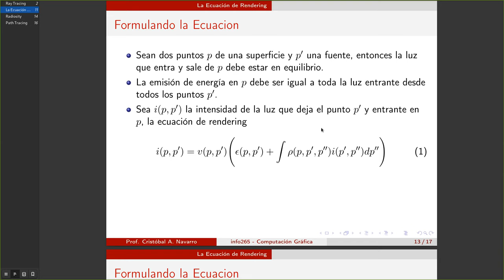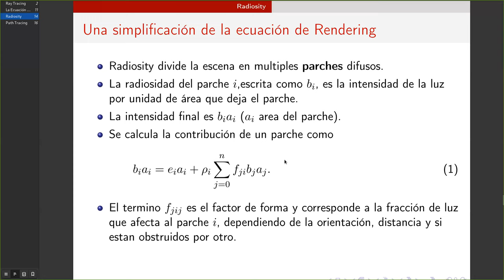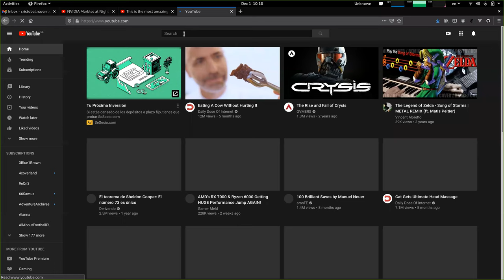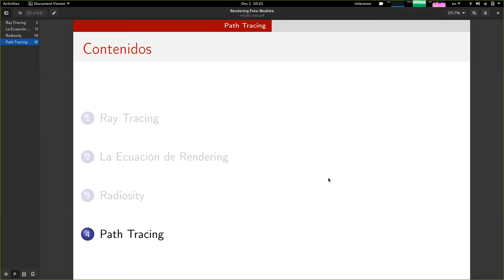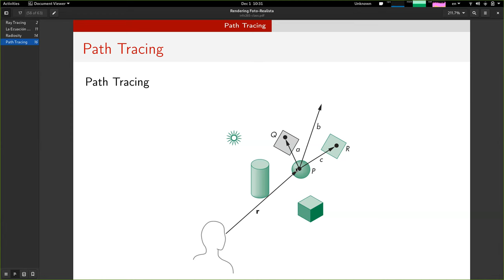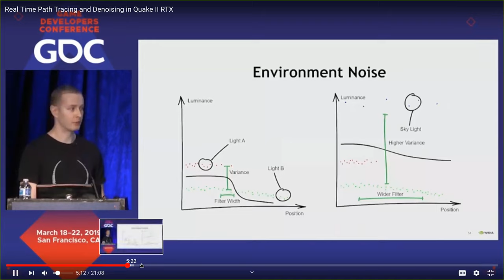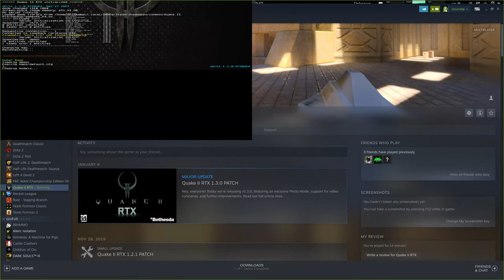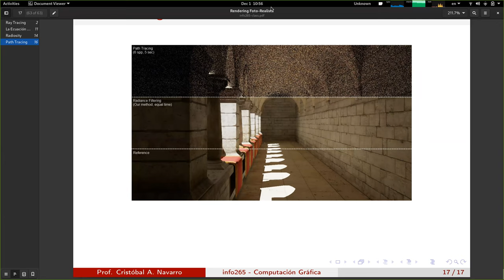[INFO265-2020] Clase 11 - Radiosity y Path Tracing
Contenidos:
00:00 Conectando con clase anterior
03:55 Radiosidad (Radiosity)
07:47 Ecuación de Radiosidad
09:30 Ilustraciones y Ejemplos de Radiosity
17:22 Video de Radiosity
23:50 Path Tracing
35:38 Ejemplos de Path Tracing
39:20 Video de Denoising
47:20 Diferencia entre Screen-Space Ray Tracing y Global Ray Tracing
49:47 Demo en vivo: Quake II RTX
52:15 Demo de prismas con Path tracing.
56:22 Demo Ray tracing PS5